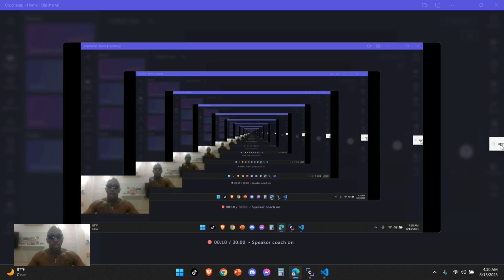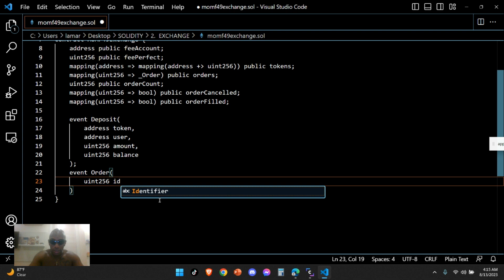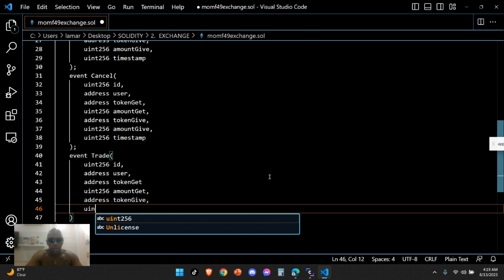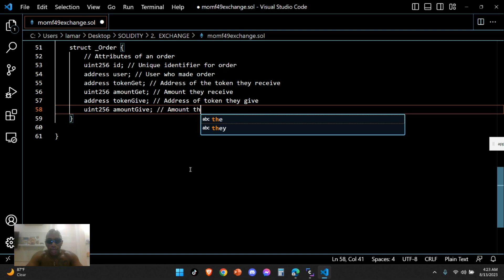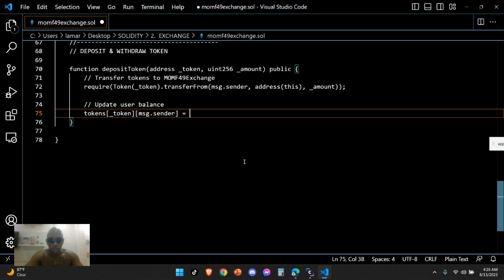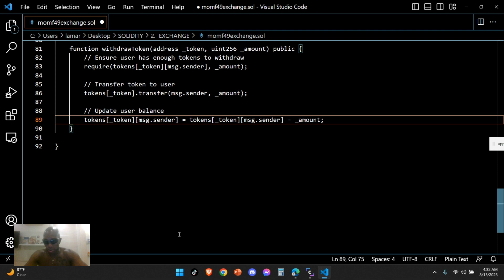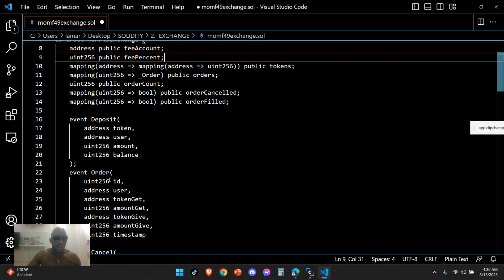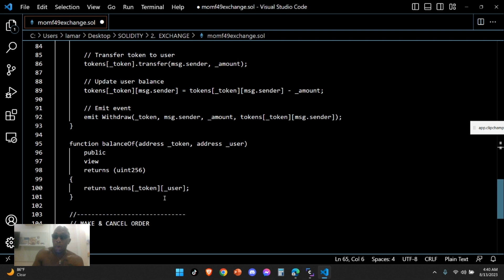Introducing MOMF49 Exchange: Revolutionizing Crypto Trading with the Man Of Many Faces Token!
Hey there, crypto enthusiasts! Get ready to embark on an incredible journey with MOMF49 Exchange, the groundbreaking platform that brings you the Man Of Many Faces (MOMF49) token! Created by the visionary founder, Lamar Myers, MOMF49 Exchange is set to launch on October 1, 2023, and it's going to change the game.

MOMF49 Exchange isn't your ordinary crypto exchange. With our unique token, MOMF49, representing the Man Of Many Faces concept, we're introducing a touch of mystery and exclusivity. The number 49 holds a secret significance known only to the project's founder, Lamar Myers, adding an intriguing element to the entire ecosystem.

But that's not all! MOMF49 Exchange also offers liquidity for tokens like DAI, WETH, and many others, expanding your trading possibilities. Plus, it's closely tied to the upcoming MetaEarth Ecosystem, a revolutionary project that's set to take the crypto world by storm.

We're passionate about giving back to the community, and MOMF49 Exchange is no exception. Our project is focused on making a positive impact, and we're dedicated to supporting and empowering our users. Join us on this incredible journey and witness the magic unfold.

Don't miss out on this groundbreaking project! Keep a close eye on MOMF49 Exchange and be part of the future of crypto trading.